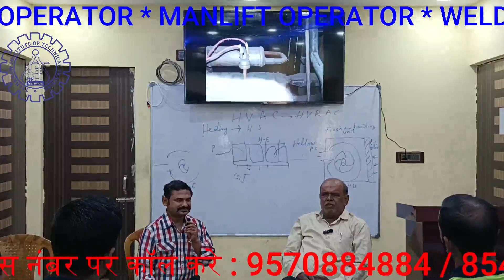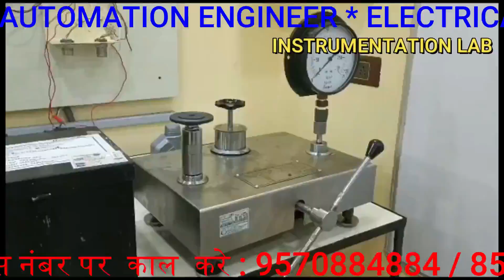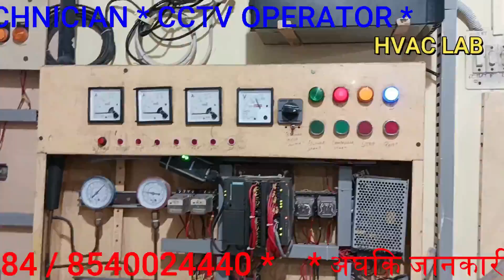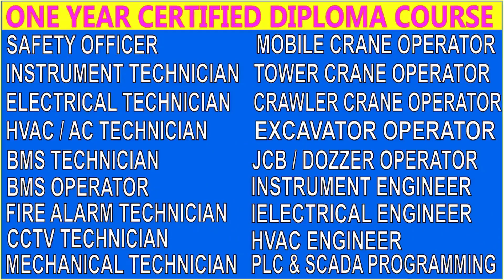HVAC के Senior faculty ने बताया HVAC COURSE के BENEFITS | Best HVAC Training In Jamshedpur